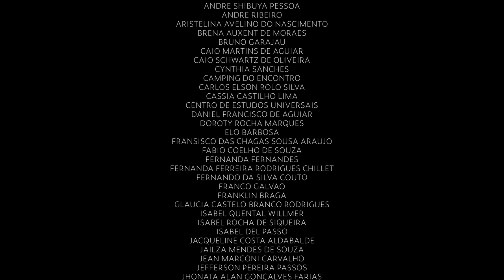Mestres e Aprendizes: ZÉ NILO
O quinto mestre do projeto Mestres e Aprendizes na Chapada dos Veadeiros é Zé Nilo, que coordena e representa a festa da Caçada da Rainha de Colinas do Sul. Um grande parceiro do Encontro de Culturas Tradicionais da Chapada dos Veadeiros, presença firme e forte nos projetos da Casa de Cultura Cavaleiro de Jorge.

A Caçada da Rainha é uma tradição centenária, que traz vestígios do ciclo do ouro em suas danças e músicas e apresenta algumas demonstrações de valores, crenças, hábitos e aspirações religiosas da cultura popular do nordeste goiano.